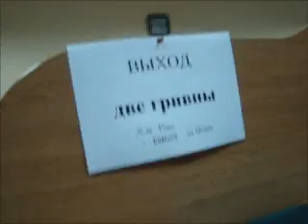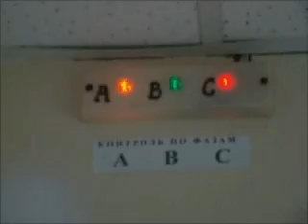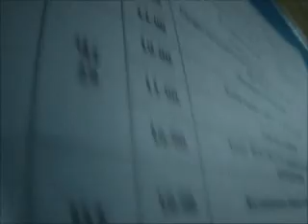Office life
A wordless short film about the range of things people do in the office, where I work.